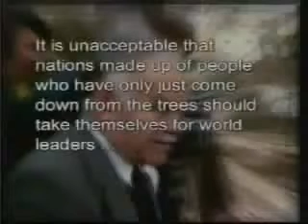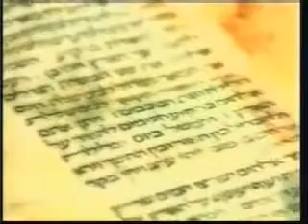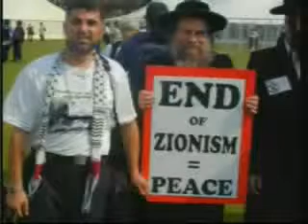Distinguishing between ZIonism and Judaism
Distinguishing between ZIonism and Judaism Zionist Jews Are Not Jews